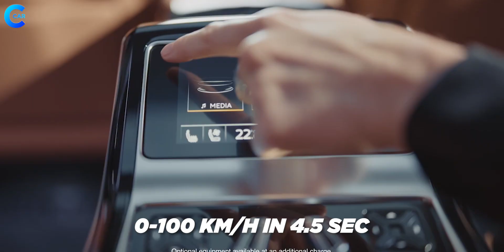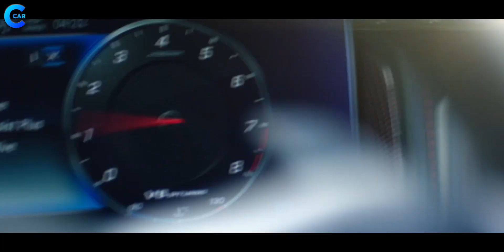Animal Movie Actor Ranbir Kapoor New Car Collection | 2023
Animal Movie Actor Ranbir Kapoor Full Car Collection.

Car Collection of Ranbir Kapoor.

Audi A8 L
Range Rover
Audi R8
Range Rover Sport
Mercedes Benz G63 AMG